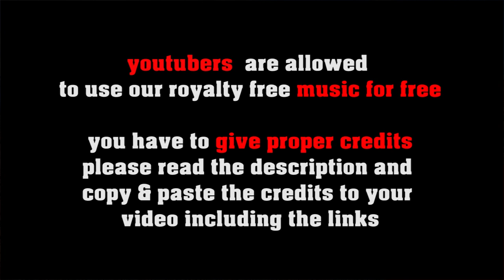Rocky Mountains - royalty free americana, no copyright country folk music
SOCIAL MEDIA LICENSE:
or shorturl.at/ciqx7 FREE LICENSE (only for youtubers):
BUT you have to give credits in the video description as follows:

copy & paste
ROCKY MOUNTAINS

5 easy steps how to put our 100% royalty free music in your video clips:
1. Choose the music you like best for your clip
2. convert the video to mp3
3. sync the mp3 to your clip
4. upload your video to your channel
5. add song title and the link to the music clip on our Freesoundmusic channel in your description.